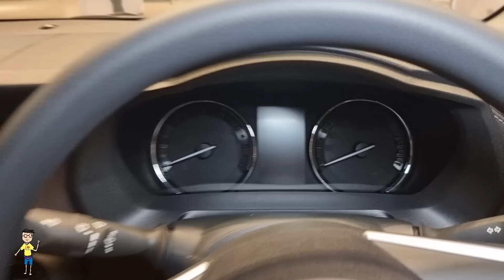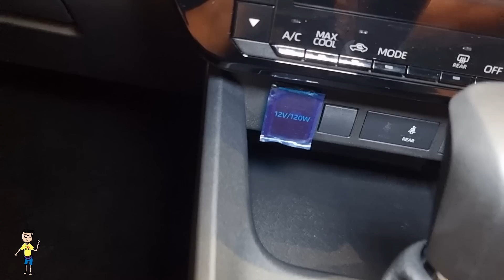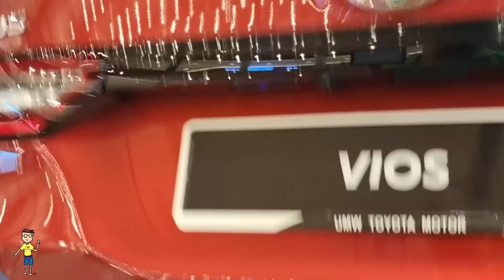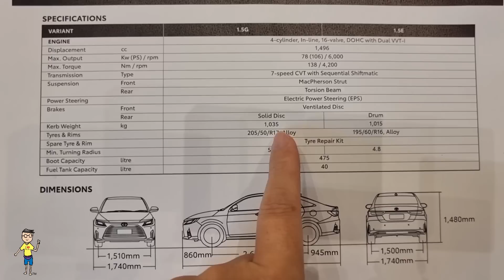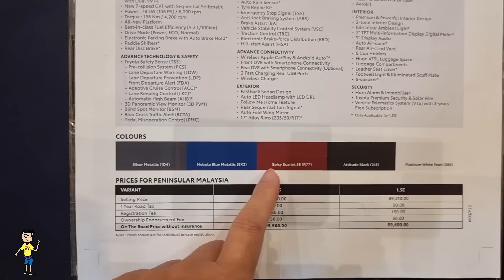TOYOTA VIOS 1.5 Spek Rendah vs Spek Tinggi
Toyota VIOS 1.5E di Tropicana Roadshow